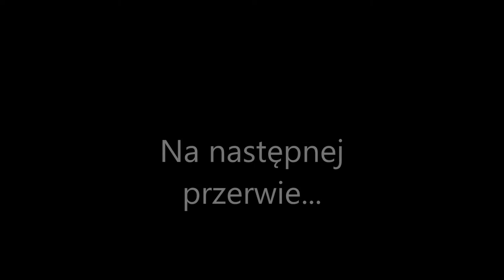Monster High sezon 3 odc.4 "DYLEMAT GIGI"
Historia inspirowana prawdziwymi zdarzeniami... xD